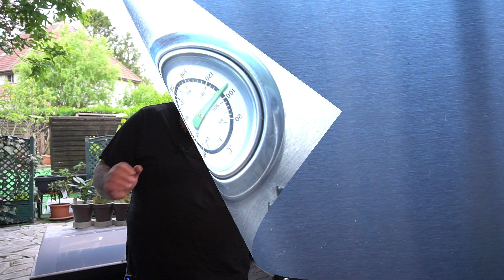Rosmarin Tomaten Hähnchen - mega geil, schnell und super einfach! BBQ & Grillen für jedermann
Heute gibbet ne Rosmarin Tomaten Hähnchen Pfanne vom Gasgrill. Geschmacklich und optisch ist es ne Wucht. Geht super schnell und ist wirklich richtig einfach zubereitet! ▼--- Rezept und weitere Infos hier aufklappen ---▼